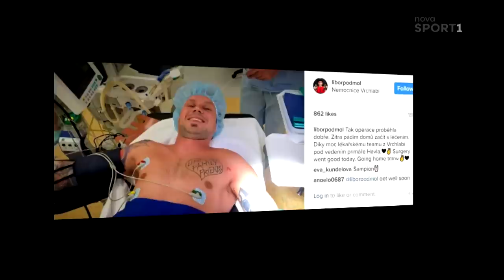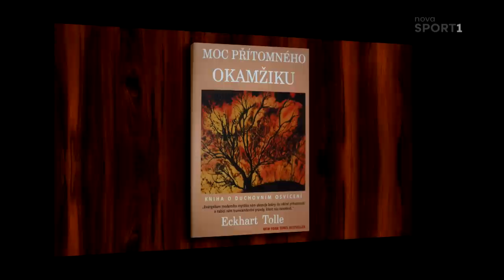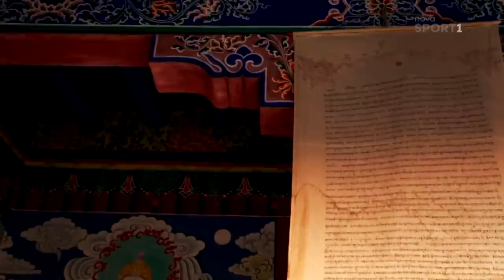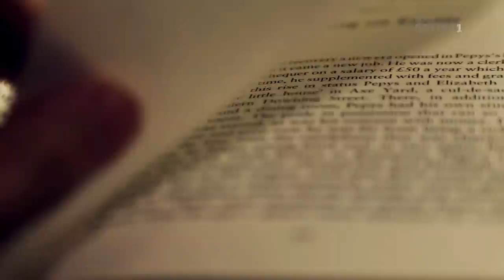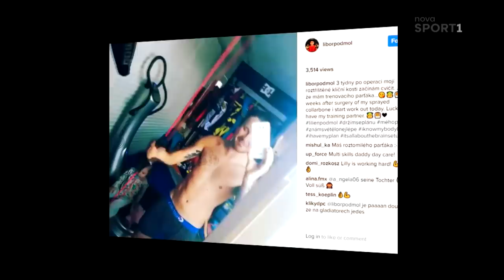Duše Libora Podmola (pořad Nova Sport)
Pořad TV Nova o českém freestyle motokrosaři Liboru Podmolovi, který se zabývá spiritualitou, meditací a osobnostním rozvojem. Přináší příběh jednoho z nejlepších FMX jezdců planety Libora Podmola, který měl vše, úspěch, slávu, peníze i skvělou rodinu, ale přesto se necítil šťastný. A tak se s tím rozhodl něco udělat! Vyrazil do Indie, kde se začal věnovat meditaci, která mu pomohla najít sebe sama, smysl života a lidský úděl v něm.